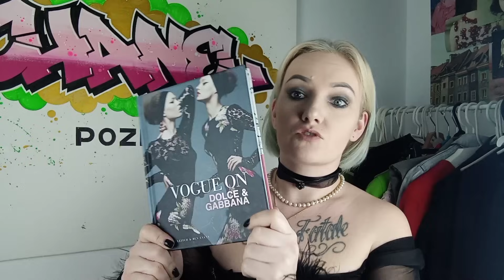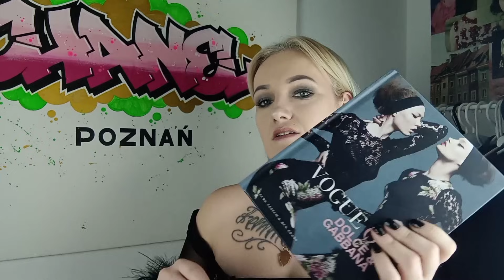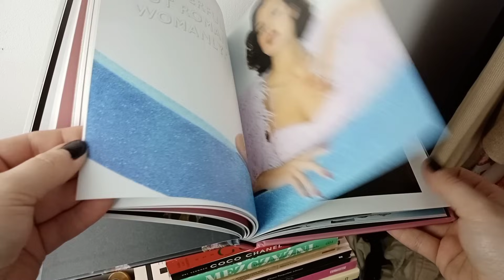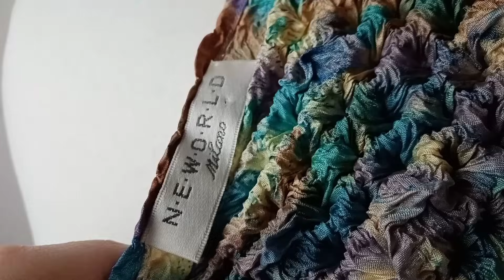Haul Lumpeksowy ✨ czyli... najbrzydsze buty z secondhandu?!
Koniecznie daj znać w komentarzu, co myślisz o moich znaleziskach!